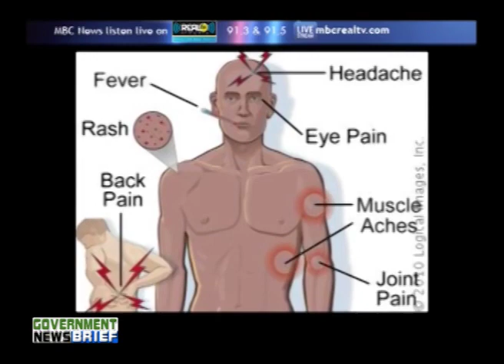Government News Brief - December 28, 2015